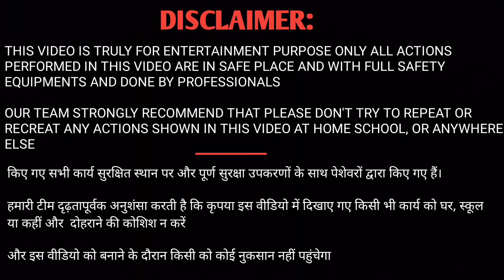Udne Vali Chakarghinni | उड़ने वाली चकरघिन्नी | Chakri Challenge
topic related

chakri expriment
spin the wheel challenge winner gets iphone
funny challenge
funny spin the wheel challenge
best funny challenge
best iphone chaallenge
crazy spin the wheel challenge
ice bucket challenge
spin the wheel challenge crazy xyz
diwali chakri
chakri diwali
chakri in sky
chakri in air
chakri patakhe
kite challange
best experiment channel in india